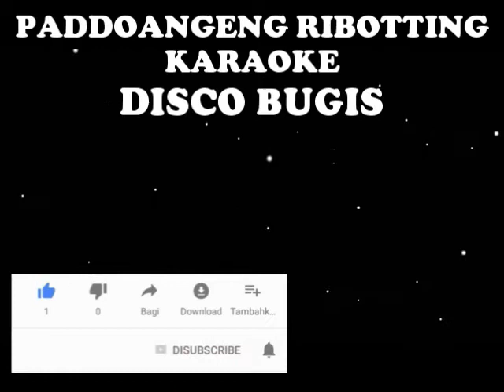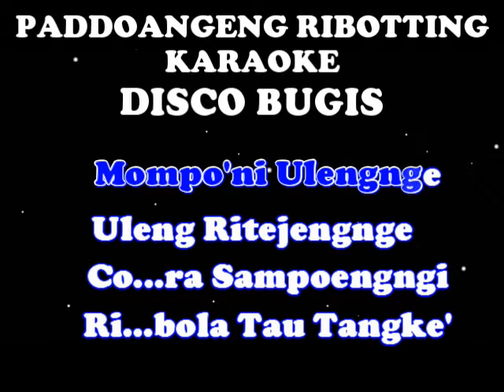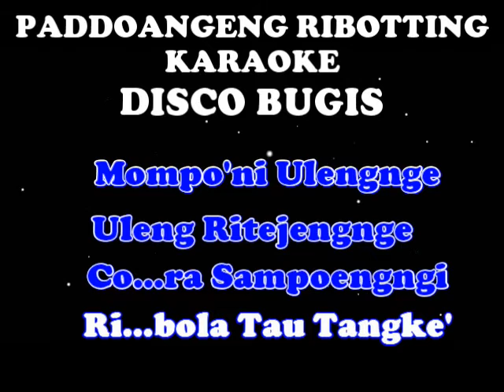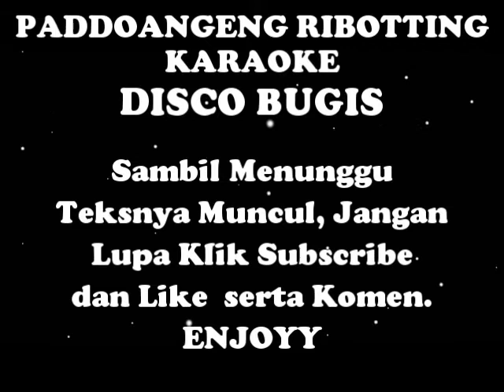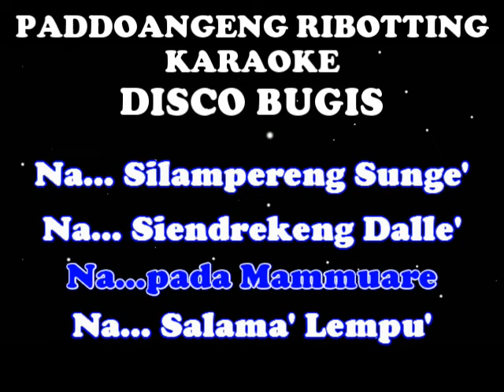Karaoke; Disco Bugis; Paddoangerng Ribotting